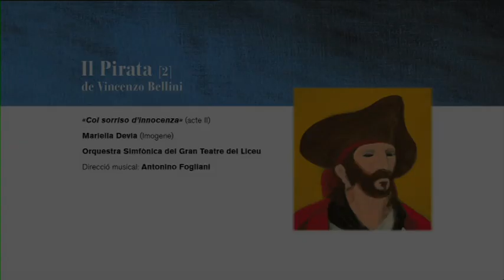Fragment IL PIRATA (2012-13) «Col sorriso d'innocenza»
IL PIRATA de Vincenzo Bellini

«Col sorriso d'innocenza» (acte II)

Mariella Devia (Imogene)

Direcció musical: Antonino Fogliani